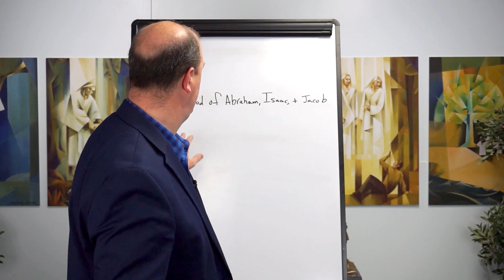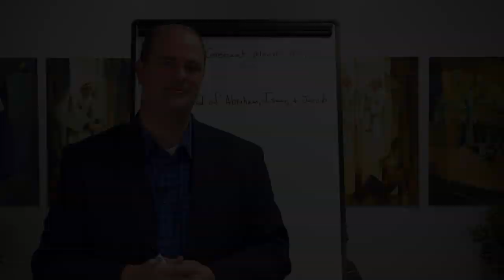The key phrase of the Abrahamic covenant on the covenant path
Taylor Halverson explains the key phrase of the Abrahamic covenant in the Book of Mormon